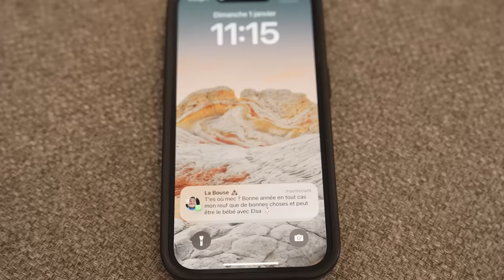Tu perds, t’as un GAGE EXTRÊME Spécial Nouvel An ! (Ft. Les Croûtons)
Salut !

POST-PRODUCTION :
Chef monteur : Bogdan (Wekyt)
Ambiances sonores : Sami
Assistants dérusheurs : Kiki
Miniature et assets : Meganini
Motion design : Majin